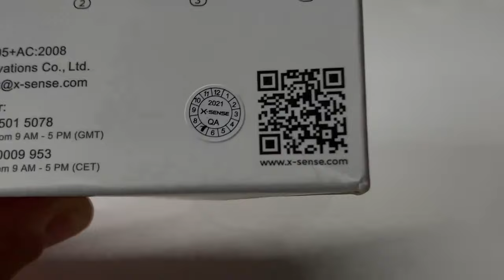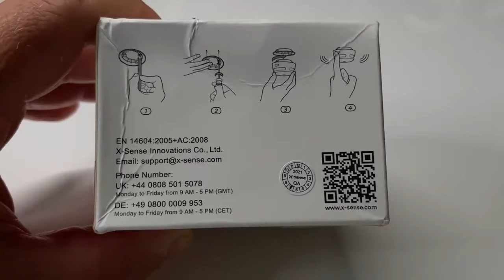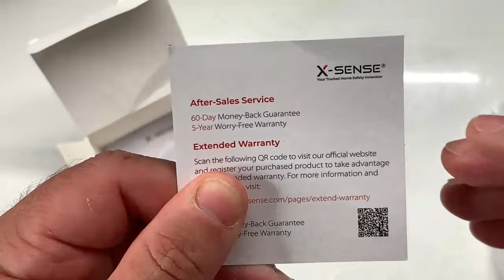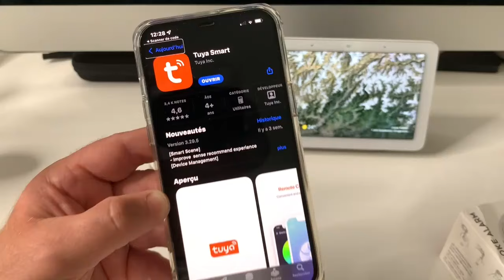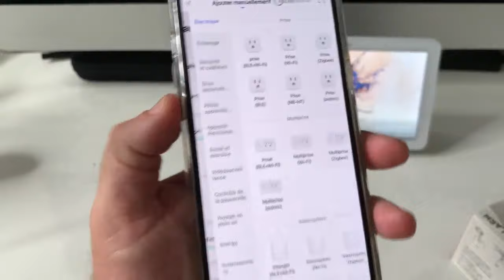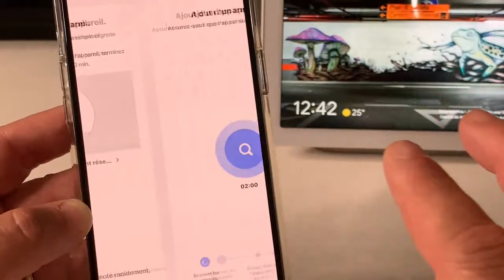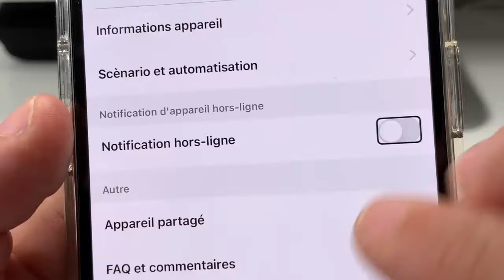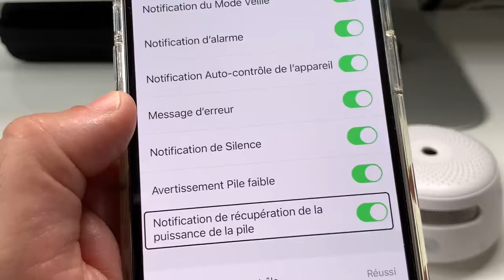X-Sense Détecteur De Fumé Wi-Fi : Accessible sous iOS Android détecteur de fumé XSO1-WT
Un détecteur de fumée entièrement compatible iOS et Android connectable sur smart Life et sur d'autres applications compatibles n'hésitez surtout pas à venir nous rejoindre sur cette chienne et je vous dis à très vite pour une prochaine vidéo. Le lien ci-dessous

X-Sense XS01-WT Wi-Fi Smoke Detector
Lien où trouver le détecteur :